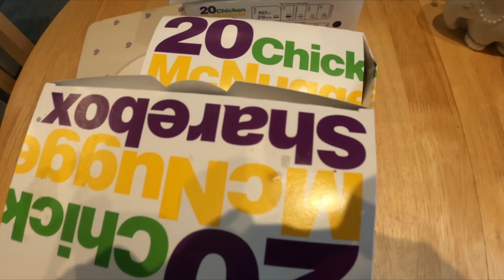McDonald's 100 chicken nugget challenge! FAIL!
I have truly bitten off more than I can chew. I never imagined that it could be so hard to eat 100 pieces of cardboard. Sorry I've let you all down we go again. Suggestions are welcome.